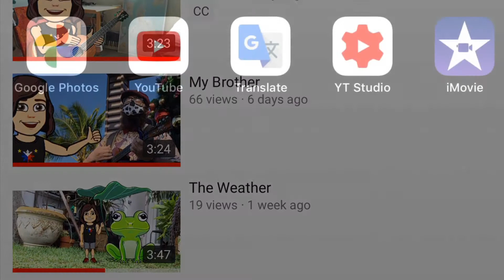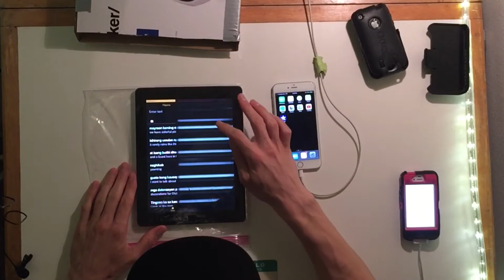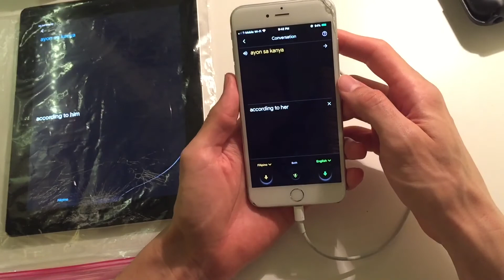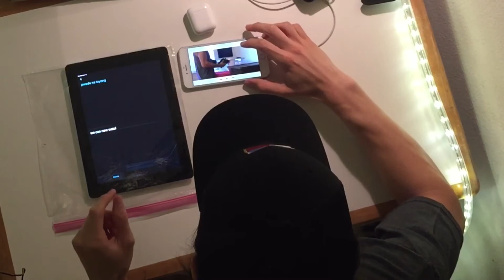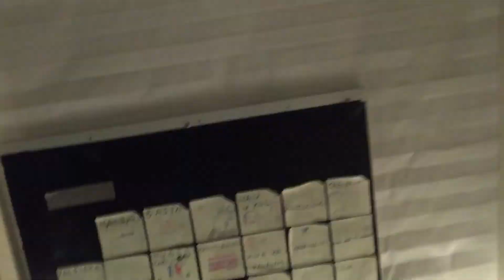Post-Production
anong mangyayari pagkatapos kong i-record ang mga video ko?
(what happens after I record my videos?)

Tingnan natin!
(Let's see!)